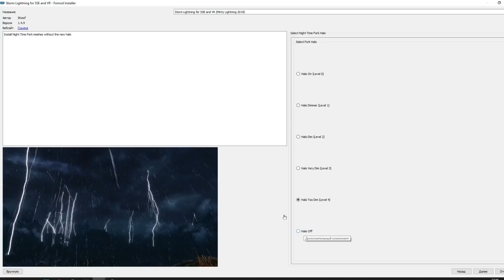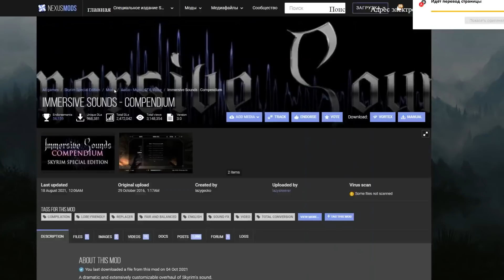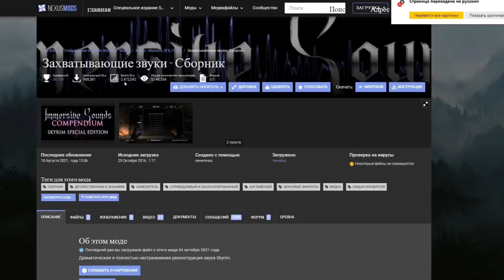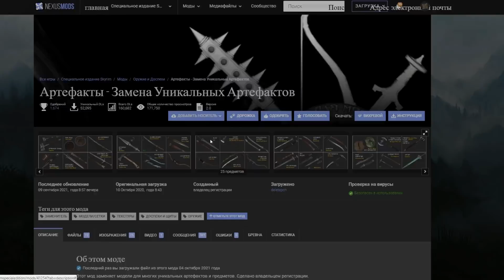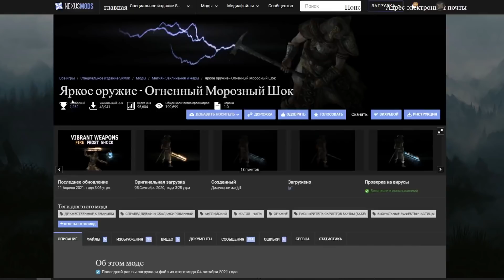Skyrim Лучшие новые моды вышедшие в хорошем качестве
💝Где скачать сборку Skyrim ULTIMA на русском?

Так же зацените и другие прохождения на моём канале:
Skyrim Альтернатива смерти - Ваши Деньги или Ваша Жизнь мод Death Alternative - Your Money or Your Life